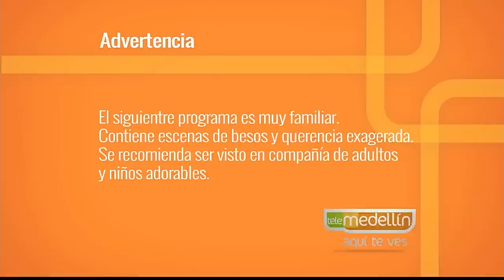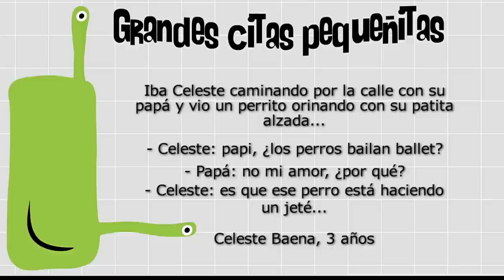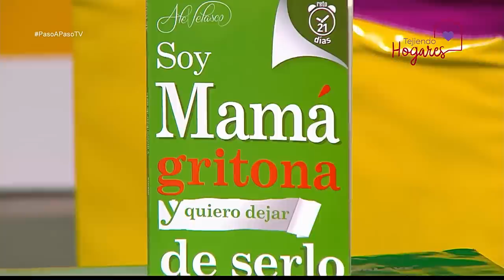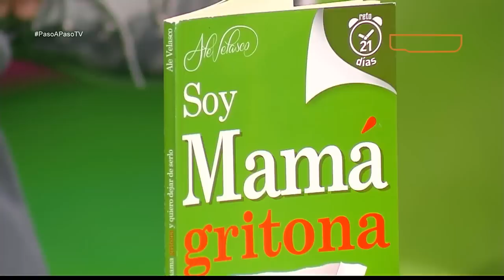Soy mamá gritona y quiero dejar de serlo [Paso a Paso TV] Telemedellín